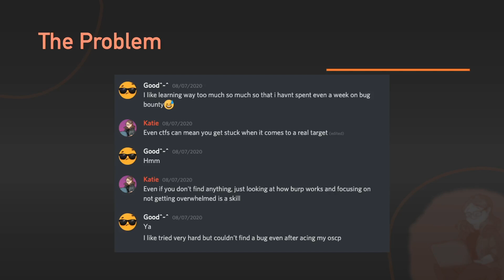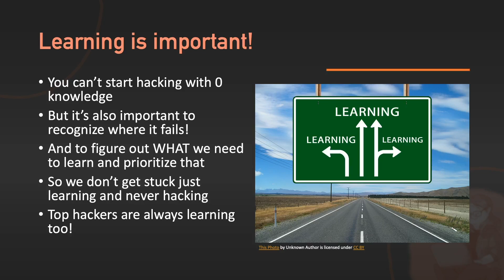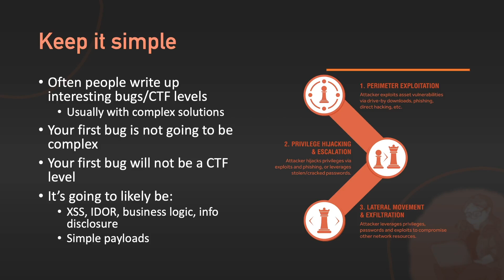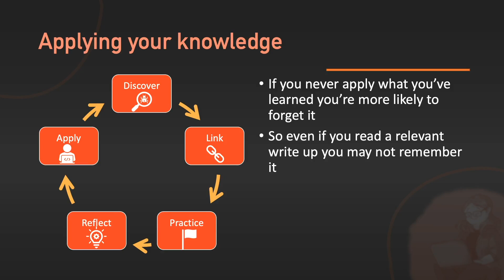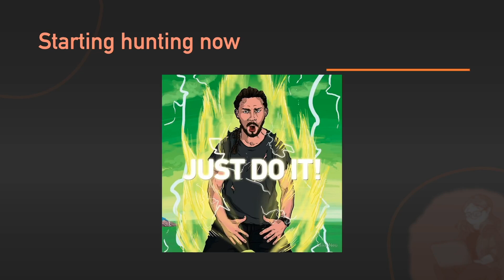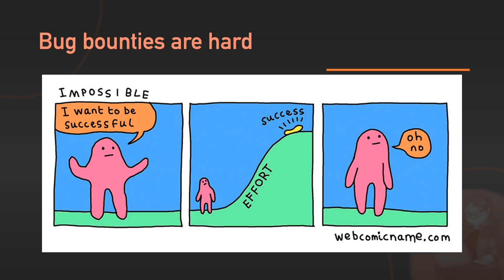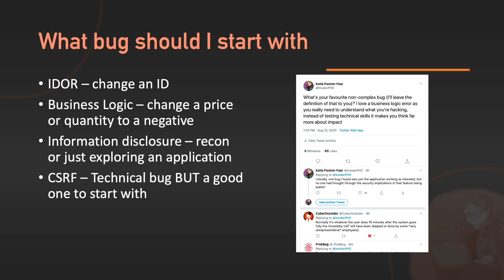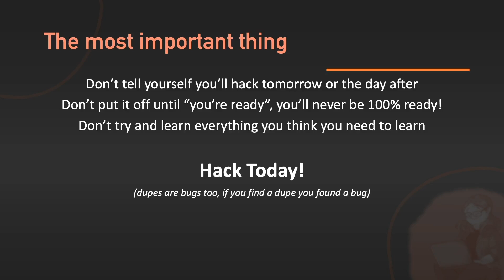How to Stop Learning and Start Hacking!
It's so easy to get caught in a cycle where all you do is learn and you never manage to get hacking. In this video I'll tell you why learning too much can be a bad thing, how to get out of the cycle, and also give out some motivational wisdom to get you hacking.

I'm so pleased with everyone's positive response to the Intigriti sponsorship and I'm so pleased you folks are finding bugs and even finding your first bugs! Thank you for being awesome!

By the way, I am back to making videos! This is the first regular video with a dark theme and I'm going to go with a Wednesday upload. Let me know if you have any comments about that!

Here are the links to things I talked about this week